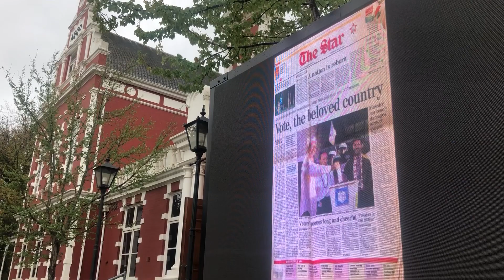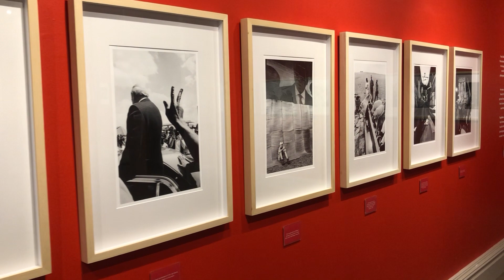An End to Waiting – A reflection on the past 30 years of democracy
A photo exhibition titled An End to Waiting opened on 30 April in the Stellenbosch University Museum as part of the museum’s 30-year commemoration of South African democracy. The exhibition features photographs taken by Paul Weinberg in his capacity as the official photographer of the Electoral Commission of South Africa during the 1994 elections.